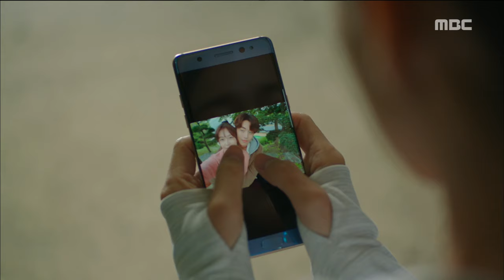[Weightlifting Fairy Kim Bok Ju] 역도요정 김복주 ep.01 Kyung Soo-jin's rhythmic gymnastics 20161116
Kyung Soo-jin's rhythmic gymnastics